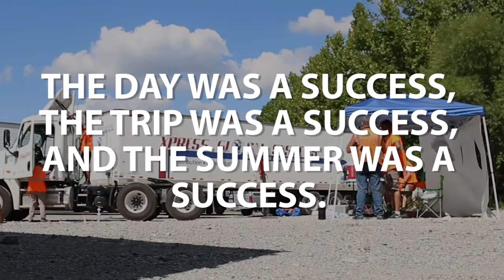Starsky Robotics - Big Day Documentary